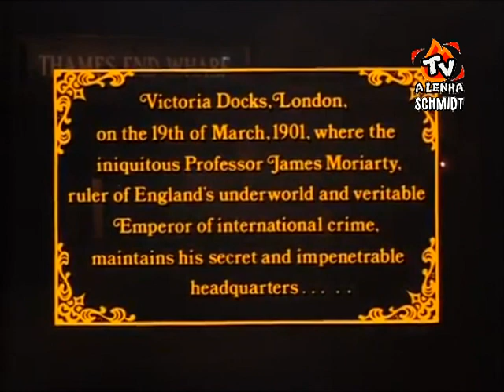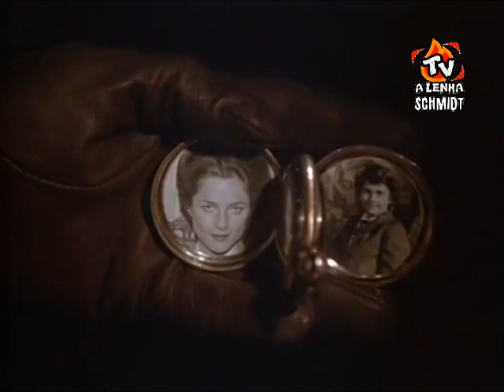SHERLOCK HOLMES EM NOVA YORK 1976 / ODIL FONO BRASIL S.A.-SP DUBLAGEM CLÁSSICA